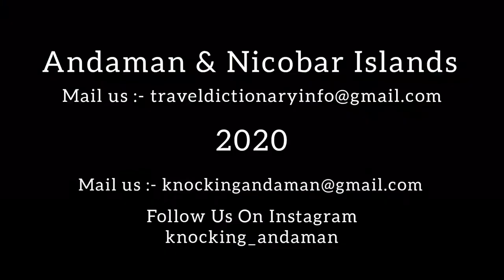Things To Do & Don't || BARATANG ISLAND || Some Tips To Make Your Journey Awesome || ANDAMAN ISLANDS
Baratang has plenty of private accommodations. Forest and PWD guest houses are also available. Visitors should book well in advance for a confirmed reservation. The major attractions are the limestone caves, the Mud volcano, Parrot Island, and Baludera Beach.
Baratang Island is an island of the Andaman Islands. It belongs to the North and Middle Andaman administrative district, part of the Indian union territory of Andaman and Nicobar Islands. The island lies 150 km (93 mi) north of Port Blair.
Ranchiwalas Island is another name for Baratang Island. Towards the close of the nineteenth century, the city of Ranchi experienced political upheaval. Many locals sought refuge by converting to Christianity with the help of the missionaries there. The British, realizing the future prospects of the forests of Andaman and Nicobar islands, sent the converts to Baratang Island to cultivate crops. The laborers from Ranchi settled there and made new lives for themselves.A lighthouse was commissioned in 1985 at the eastern entrance to the Andaman strait.
The island belongs to the Great Andaman Chain, and with an area of 242.6 square kilometres (93.7 sq mi) it is one of the main islands of the group, a closely set archipelago in the Bay of Bengal, adjoining the Andaman Sea. Middle Andaman is to its north, and South Andaman to the south. Beaches, mangrove creeks, limestone caves, and mud volcanoes are some of the physical features.The islands of Ritchie's Archipelago lie 14 kilometres (8.7 mi) to the east. Port Blair, the capital of the Indian Union Territory of Andaman and Nicobar Islands, is located approximately 45 kilometres (28 mi) from the southern tip of Baratang. Baratang contains the only known examples of mud volcanoes in India. These mud volcanoes have erupted sporadically, with recent eruptions in 2005 believed to have been associated with the 2004 Indian Ocean earthquake. The previous major eruption recorded was on 18 February 2003. The locals call this mud volcano jalki. There are other volcanoes in the area, the Barren Island volcano which is the only active volcano in South Asia, and the Narcondum volcano which has been classified as a dormant volcano by the Geological Survey of India.
The island is dissected by the Andaman Trunk Road to Rangat and Mayabunder.There are two ferry crosses: "Bamboo Trikery" Jetty and "Nilambur" Jetty. The Veer Savarkar International Airport in the city of Port Blair is the nearest airport located approximately 104 km (65 mi) away from the isle.

Source :- Wikipedia